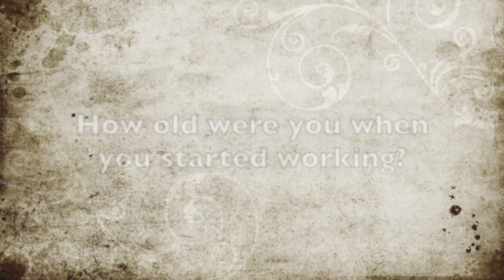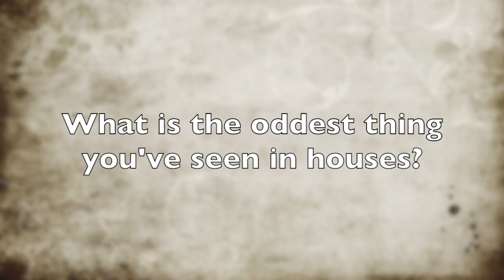Real estate questions answered!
I asked my friend what real estate related questions she would ask me if she were interviewing me...this is what she came up with. Feel free to laugh at the crazy real estate stories! Bees, squirrels, alligators, naked men, dominatrix living rooms and all! Just another day at the office for us.

If you are thinking of moving to Florida, give me a call!!! It's the best compliment on my videos ever if you actually use me or my company to buy or sell your next home here.
We will try to make sure your own real estate experiences and stories are tame by comparison!

Thanks! Andrea Proeber

   If you’d like Lots more Information about our beautiful central Florida area, check us out on Facebook.com/GreatExpectationsRealty

I invite you to take a look at our website to browse through some of the properties that Central Florida  has to offer! In this market, you may have questions about the (market) value of your home. What is it realistically worth? How will my home be marketed? What will my selling costs be?…I would be happy to meet with you and discuss these and similar questions.